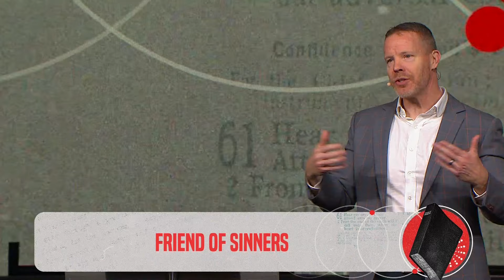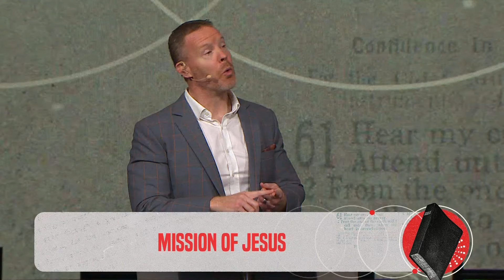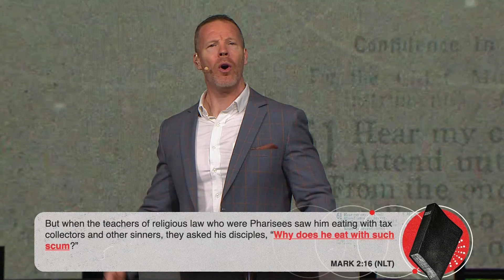Friend of Sinners